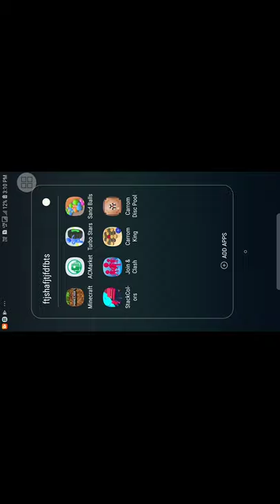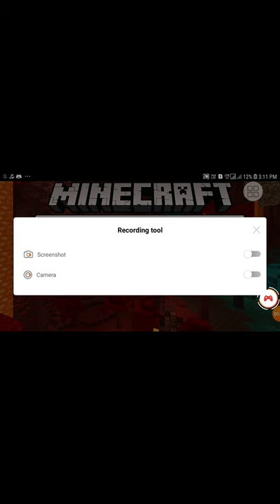August 5, 2020